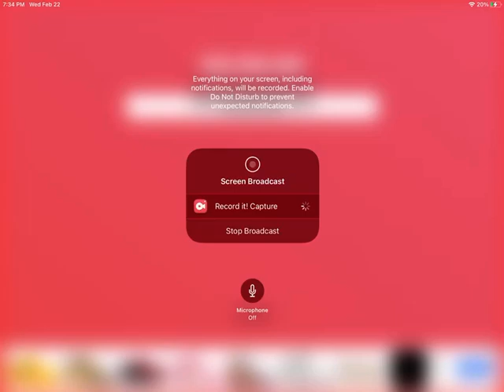joey the jinty & friends season 1 episode 4 - Quandale Nickel Lore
here is the fourth episode of joey the jinty & friends.

original audio from a Quandale Nickel Lore video.